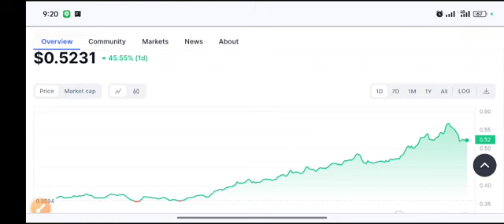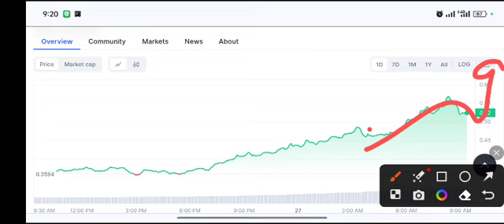WIF coin Huge PUMP! WIF Price Prediction